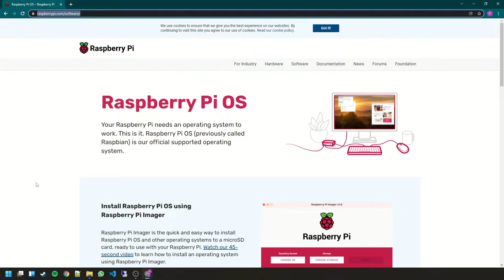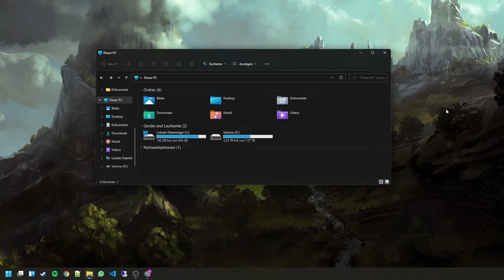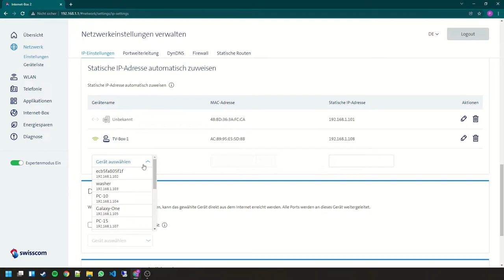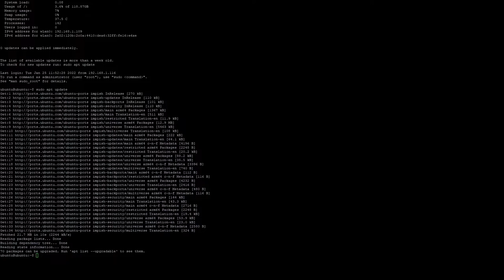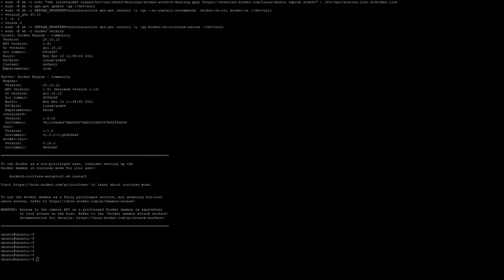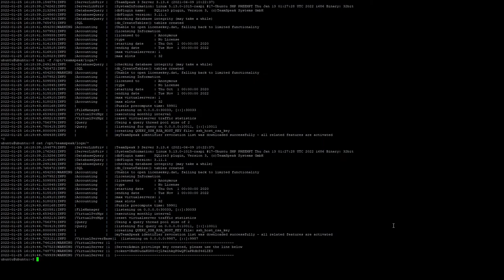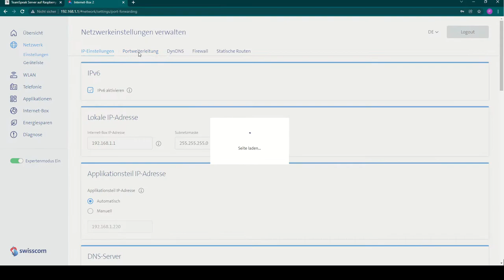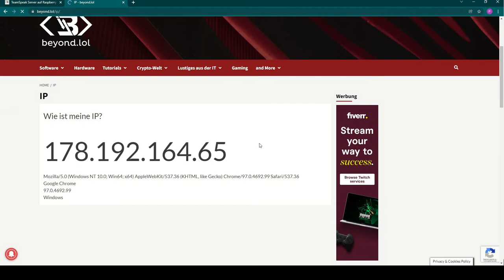TeamSpeak Server auf einem Raspberry Pi installieren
Raspberry Pi's sind cool, keine Frage, aber irgendwie verstaubt immer noch einer irgendwo in einer Schublade. Nicht wahr? Was also tun damit?
Heute zeigen wir dir, wie du aus deinem Raspberry Pi deinen eigenen TeamSpeak Server machst.

Was brauchen wir dafür?
Raspberry Pi
Feste IP oder DynDNS 5 Euro Rabatt mit dem Code: REFER5
Zugang zum Router

                       Kapitel im Video
00:00 Intro
00:18 Einkaufsliste
00:36 Schritt 1 SD Karte vorbereiten
03:09 Schritt 2 Feste IP
03:48 Schritt 3 mit SSH verbinden
04:22 Schritt 4 Updates
05:27 Schritt 5 Installation
07:45 Schritt 6 Portforwarding
10:03 Testing
10:40 Ende

Wenn ihr die Produkte über unseren Link kauft, erhalten wir eine Provision, ohne dass für euch mehr Kosten entstehen. Euer Preis bleibt immer gleich!

Anleitung zum Video:
TeamSpeak Server auf Raspberry installieren

 Music